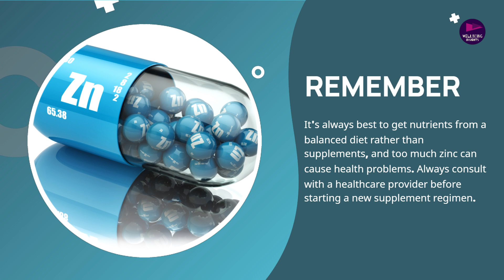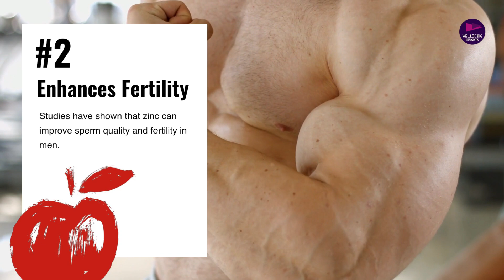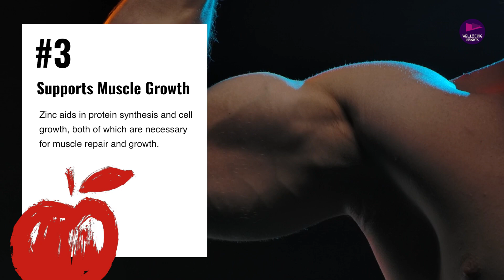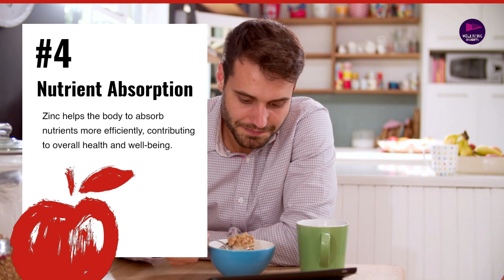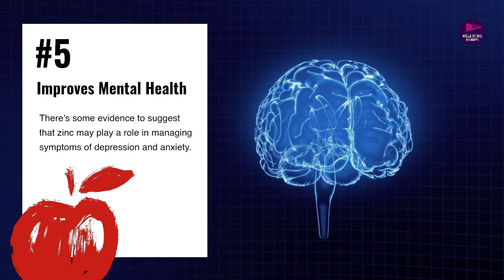💪🏽 Why Men Need Zinc for Health and Libido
Dive into the world of zinc with us in this exciting new video! Zinc, although a tiny mineral, plays a huge role in our health, particularly for men. From boosting testosterone production, to enhancing fertility, promoting muscle growth, supporting nutrient absorption, and even improving mental health, zinc is the unsung hero of men's health.

In this video, we break down these benefits, so whether you're a teenager, an adult, or even a parent trying to make the best health decisions for your child, there's something for everyone to learn here. We also highlight some delicious and nutritious food sources of zinc, so you can easily incorporate it into your diet.

Remember, everyone's body is unique, and what works for one person might not work for another. So always consult with your healthcare provider before making major dietary changes or adding new supplements.

Stay curious, keep learning, and continue exploring your health with us! 💪💫🔬"

Note: Always consult your dietitian or healthcare provider for dietary advice that suits your specific health needs.